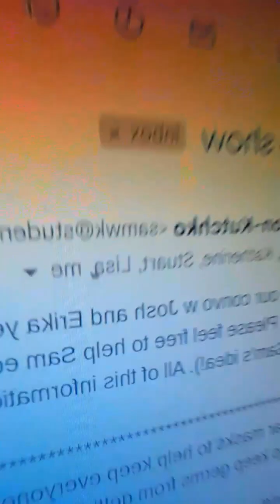sam Berkeley HIGH school mask slide show fall 2022